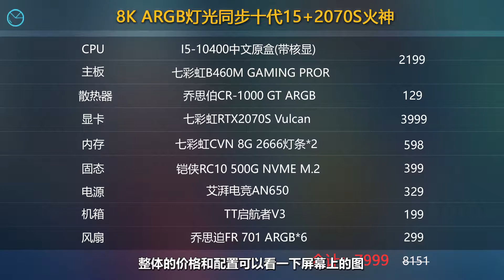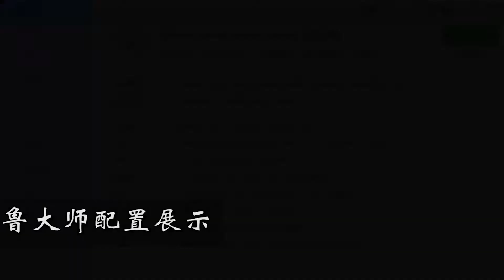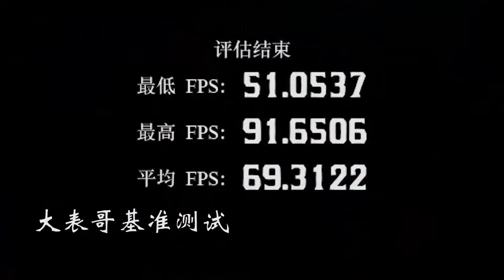第十代 i5 10400 + 2070 Super 七彩虹火神ARGB裝機，附整機展示性能測試配置介紹